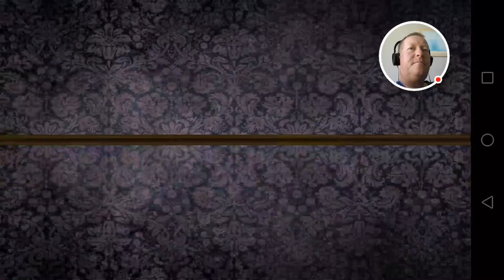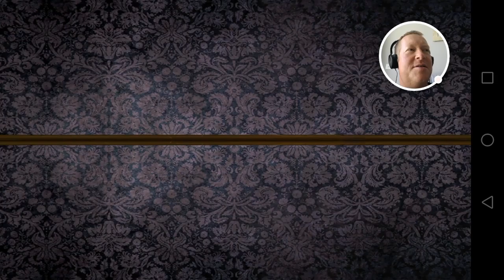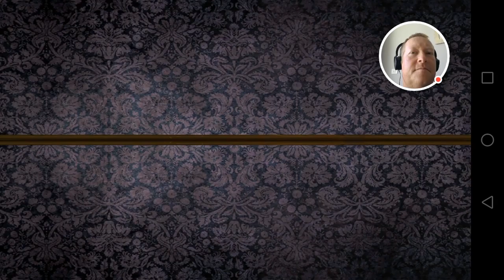Let's Play Elder Sign Omens - Tsathoggua (Will I get the tongue lash?)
Let's play Elder Sign Omens, one of my favorite board games!

It's time to finish the fight Tsathoggua (or Zhothaqquah as it is also spelled). I have played Elder Sign Omens for many hours and since I got a new phone my scores and everything has reset so let's see if can unlock all characters and defeat all elder ones.

Elder Sign: Omens is an application for your iOS, Mac OS X, or Android device that delivers the tense excitement of Richard Launius and Kevin Wilson’s popular dice game to a digital medium. Its detailed, intuitive interface will have you investigating in minutes, while its deep and engaging gameplay provides countless hours of otherworldly horror.

Something terrible has begun to awaken within our museum…